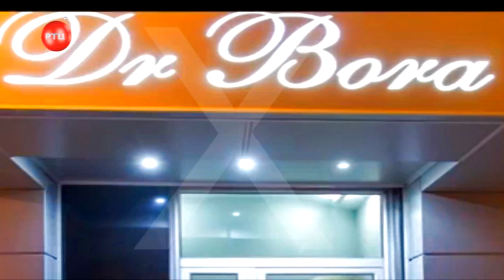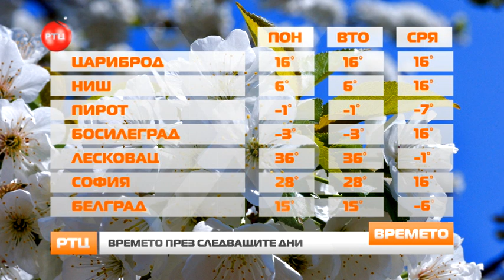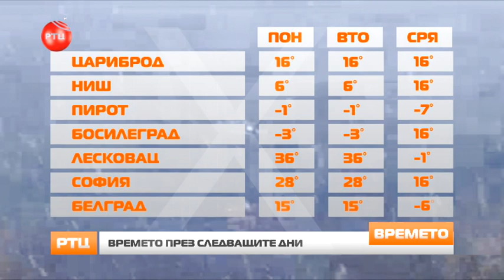RTC DEMO BG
Гграфика на телевизия РАДИО ТЕЛЕВИЗИЯ ЦАРИБРОД, подаренa им за 24 май 2018г.